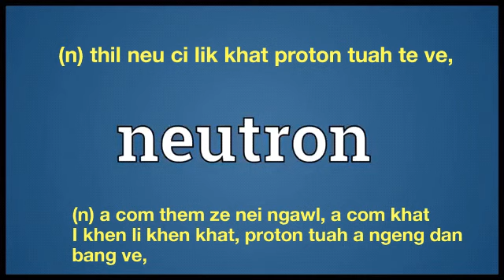Neutron meaning in English Ngawn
neutron = (n) thil neu ci lik khat proton tuah te ve,(n) a com them ze nei ngawl, a com khat
I khen li khen khat, proton tuah a ngeng dan
bang ve,